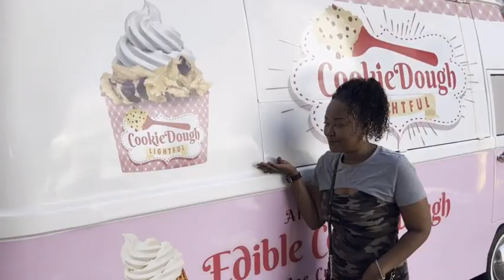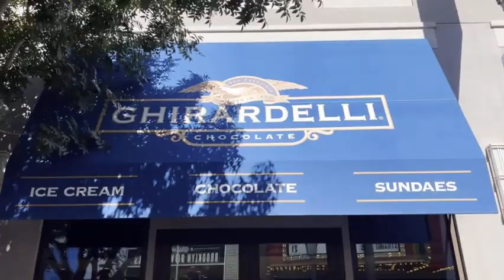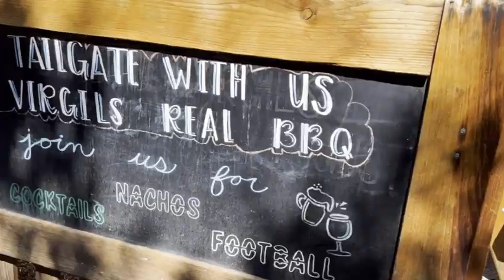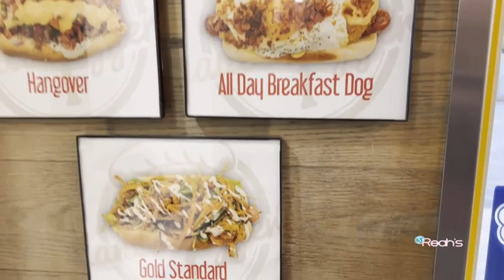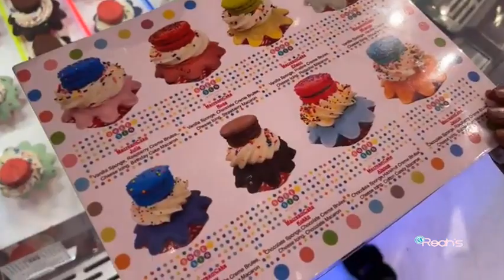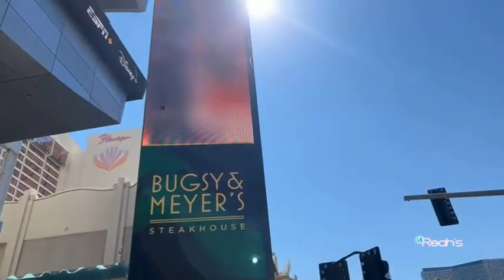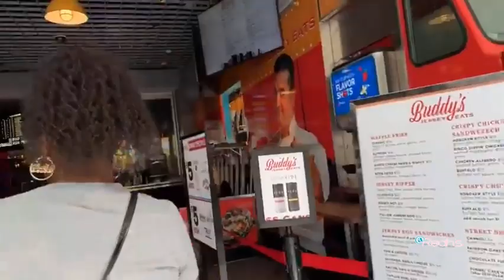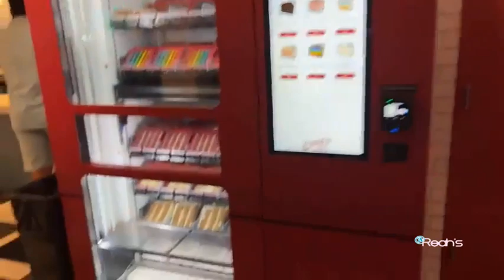BEST HOT DOG in Las Vegas At Haute Doggery (2022)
"Haute doggery is a new take on an American hot dog stand. Located on The Linq Promenade. Haute Doggery offers "Retro Dogs" from around the country as well as “Haute Specialties,” taking menu inspiration from, the hugely successful Holsteins Shakes & Buns.

Intro: (0:00)
Reah Intro: (0:08)
The Linq Promenade: (0:47)
Haute Doggery: (6:27)
Review: (7:06)
SWEET SIN LV: (10:21)
Las Vegas Strip: (14:33)
Back To The Room: (19:40)
Outro: (10:33)